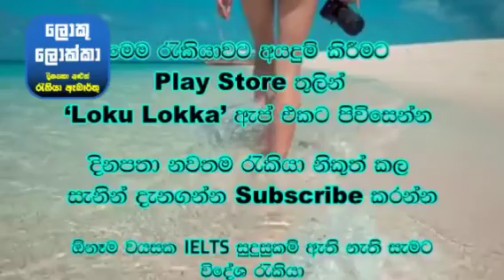කැනඩාවේ ගොවිපළ රැකියා.වැටුප ලක්ෂ 9 යි.සුදුසුකම් එපා agriculture farm foreign job vacancies in canada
1.) ඇන්ඩ්‍රෝයිඩ් Phone සඳහා
රජයේ රැකියා සහ විදේශ රැකියා ✈️✈️ ඇප් එකේ ලින්ක් එක 👇